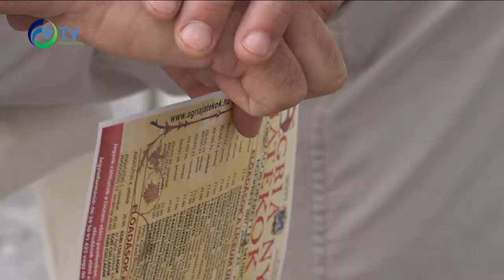Agria Nyári Játékok